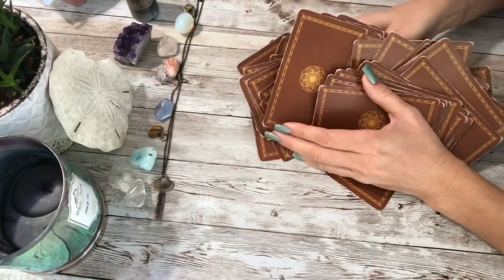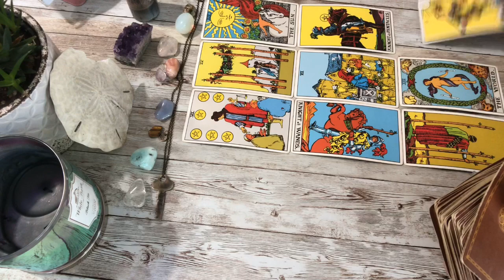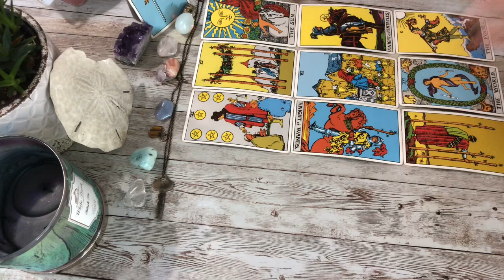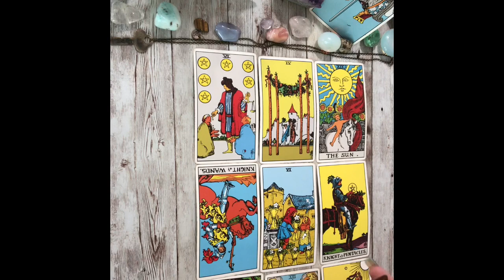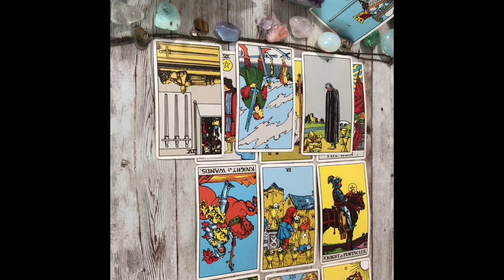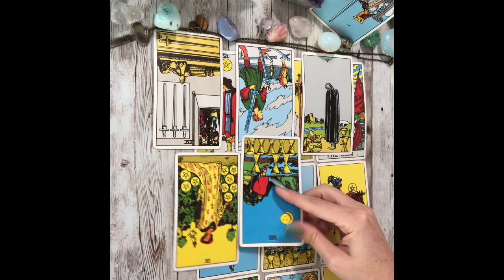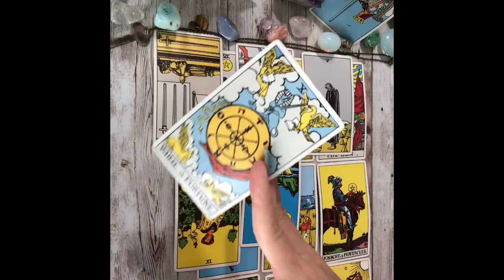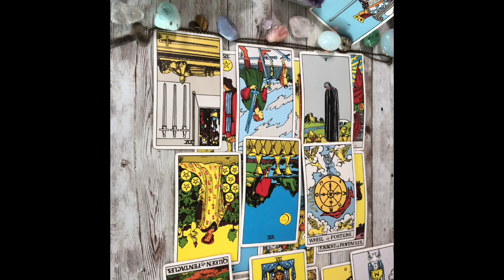Cancer September 2019: They’re back and better than ever 💜🌟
(Formerly known as Trust in Truth Tarot)

Tina